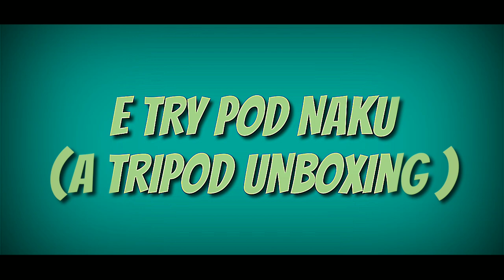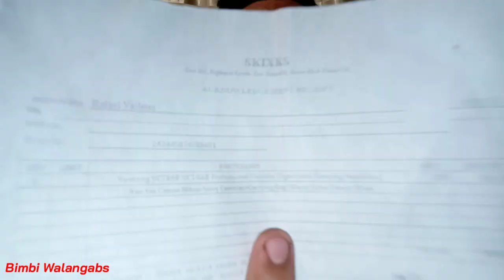YUNTENG VCT 668 DAHIL SA YOUTUBE NAPA BILI NG TRIPOD